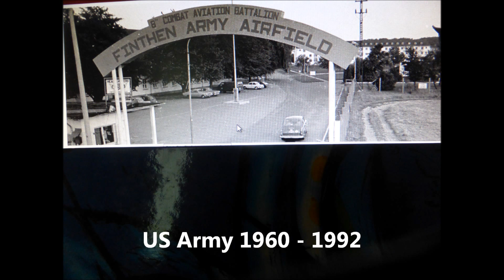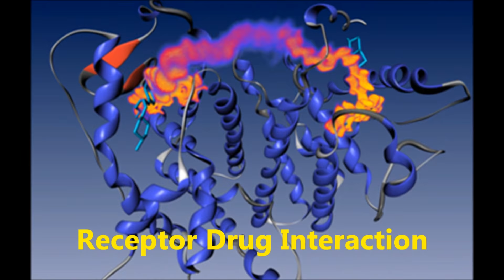Flugplatz Mainz Finthen Kurzpräsentation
Die Flugplatz Mainz-Finthen Story. Vom 2- Weltkrieg bis Heute.
filmTValf History-Produktionen. Soundtrack filmTValf.